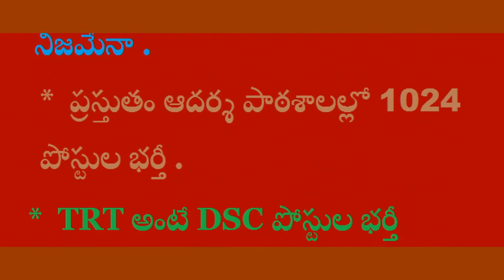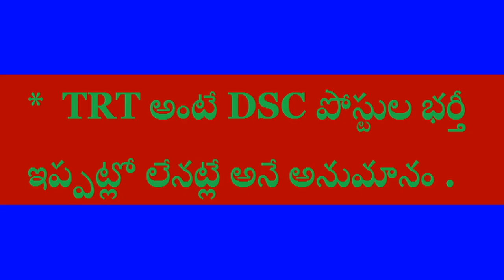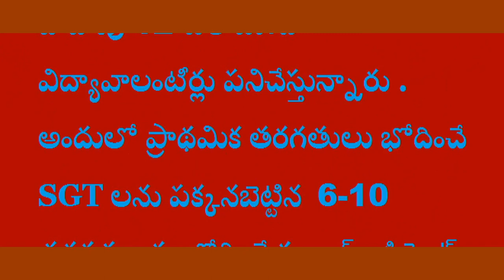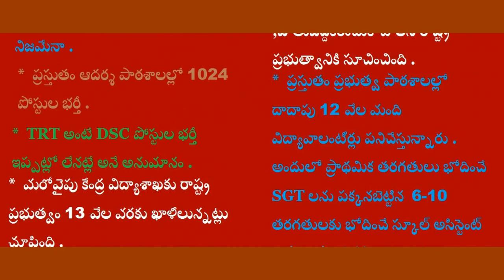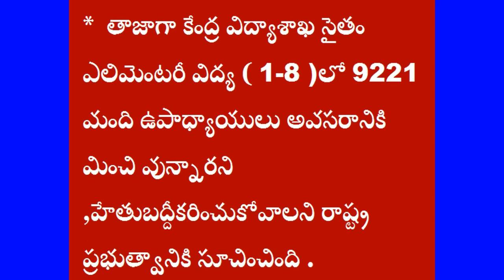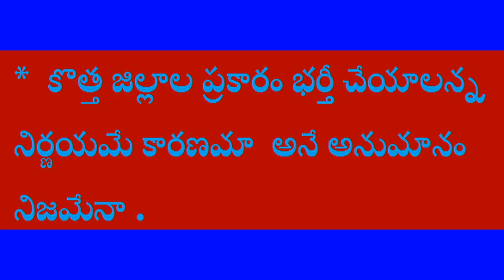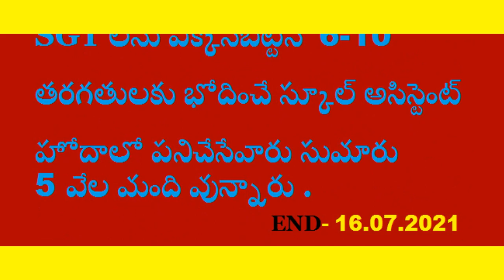DSC కి సంబంధించి కేంద్రం రాష్ట్రానికి ఇదే సూచించింది The Center has made a similar suggestion to th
DSC కి సంబంధించి కేంద్రం రాష్ట్రానికి ఇదే సూచించింది
The Center has made a similar suggestion to the state regarding DSC
TRT LATEST NEWS 2021
DSC LATEST NEWS 2021